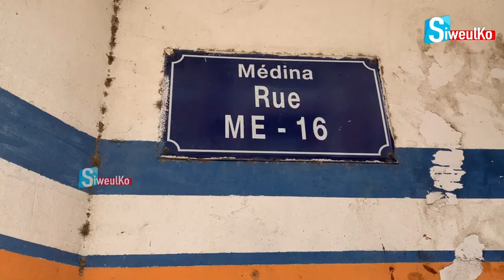Affaire Procad : Un procès sous haute Tension